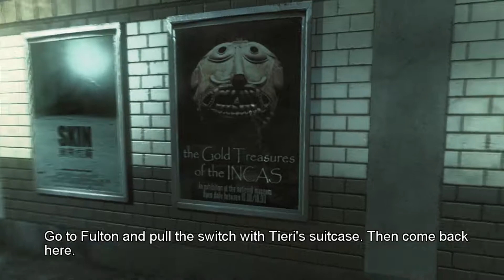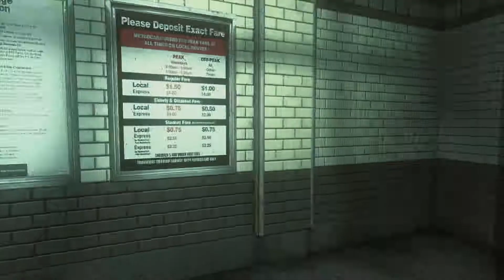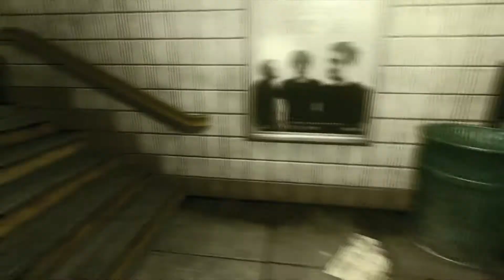The Darkness part 7: YOUR MINE, MR.''PAJAMAS'' (60FPS)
I killed the last guy on Vinny's list, using the radio to call the ship & finally silenced Pete ''Pajamas''